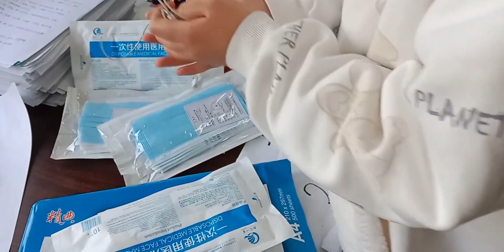不分手的恋爱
bilibili校园十佳歌手大赛,MV,音乐,听歌,流行,打卡挑战